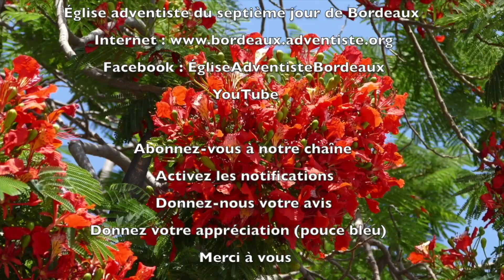829 - Les P'tits déj' spirituels - Ne soyez pas troublés - Jean 14.1-2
Jésus nous apaise en nous assurant d'une place dans le ciel. Il se révèle comme le chemin, la vérité et la vie, qui mène au Père avec qui il est en communion parfaite.

1/5